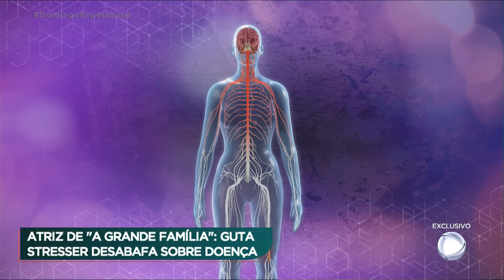Guta Stresser desabafa sobre luta contra esclerose múltipla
Carolina Ferraz teve uma conversa franca com a famosa Bebel, da série televisiva "A Grande Família". Guta Stresser enfrenta batalhas financeiras e está fazendo um tratamento contra a esclerose múltipla. Apesar dos problemas, a artista não desanima, pelo contrário, ela deseja se reinventar.